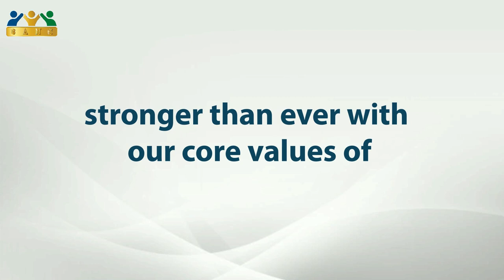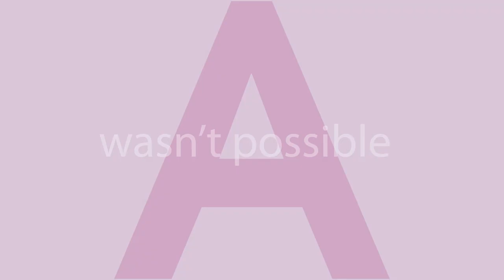First Anniversary Celebration of Banc International - Business and Networking Club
A journey of a year.  Business and Networking Club completes one successful year.

Today BANC stands proudly as a community built on values of trust, integrity and respect, hence empowering each other resulting to each one's growth. That's the power of network that has been created in this one year.

𝗣𝗿𝗲𝘀𝗲𝗻𝘁 𝗶𝗻 𝟰 𝗰𝗼𝘂𝗻𝘁𝗿𝗶𝗲𝘀 𝗮𝗻𝗱 𝗰𝗼𝗻𝘁𝗶𝗻𝘂𝗲 𝘁𝗼 𝘀𝗽𝗿𝗲𝗮𝗱 𝗼𝘂𝗿 𝗻𝗲𝘁𝘄𝗼𝗿𝗸.

Thank you for your support, love & guidance. Let’s continue to BANC on each other always.

BANC Founded in 𝗝𝘂𝗹𝘆 𝟮𝟬𝟮𝟬 𝗰𝗲𝗹𝗲𝗯𝗿𝗮𝘁𝗲𝗱 𝗶𝘁'𝘀 𝗳𝗶𝗿𝘀𝘁 𝗮𝗻𝗻𝗶𝘃𝗲𝗿𝘀𝗮𝗿𝘆 𝗼𝗻 𝗝𝘂𝗹𝘆 𝟯𝗿𝗱, 𝟮𝟬𝟮𝟭.  Watch the video to experience the journey.